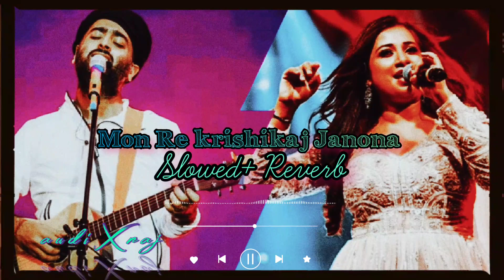Mon Re krishikaj Janona (slowed & Reverb) | Arijit singh, Shreya Ghoshal | Audi X Raj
Video - AudiXraj

Tags